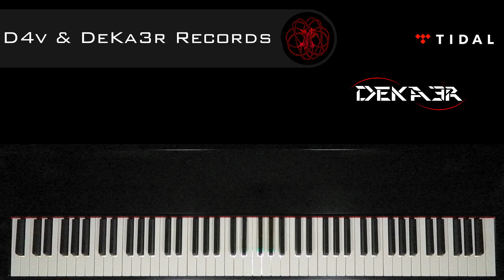🔴 IRL 🎹 EJERCICIOS para PIANO - FA sostenido Mayor - ESCALAS DOBLES en TERCERAS - 1539